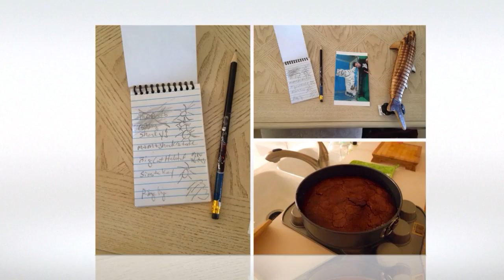Chiara:Omari, Florida 2016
Chiara and Omari came down to Sarasota for Spring Break. We had a blast together. And the visit was topped off with a very special home made Birthday Dinner. Yummy!